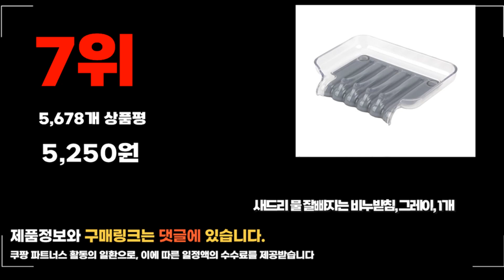2023년 비누받침대 추천 판매순위 TOP10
❤️❤️❤️ 요즘 인기있는 비누받침대 구매 가격 평점 리뷰 정리해 봤어요! ❤️❤️❤️
[00:06]
10위. 승원리빙 무타공 물빠짐 비누받침대 1개 화이트 골드 [8,900원]

[00:11]
9위. 바코젤 논슬립 실리콘 고급 비누받침 화이트 1개 [7,850원]

[00:17]
8위. 멜든 물빠짐 스텐 비누받침대 비누 거치대 케이스 [18,500원]

[00:22]
7위. 새드리 물 잘빠지는 비누받침 그레이 1개 [5,250원]

[00:28]
6위. 디허브 스텐레스 무타공 밀착패드 비누받침 F140 1개 [7,300원]

[00:33]
5위. 새드리 스펀지 비누받침 화이트 1개 [2,400원]

[00:39]
4위. 키친팩토리 파스텔 실리콘 뽀송 비누받침 사각 아이보리 [4,200원]

[00:44]
3위. 물빠짐 비누 받침대 욕실 홀더 거치대 받침 [21,500원]

[00:50]
2위. 블라제스 럭셔리 세라믹 비누받침대 케이스 비누각 1개 [14,900원]

[00:55]
1위. 생활공식 물빠짐 2단 비누 받침대 그레이 1개 [12,800원]